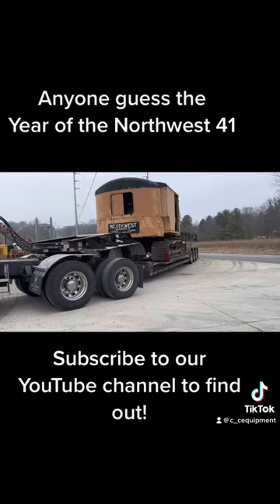Northwest 41 dragline coming to the channel soon! dragline northwest peterbilt #7.3